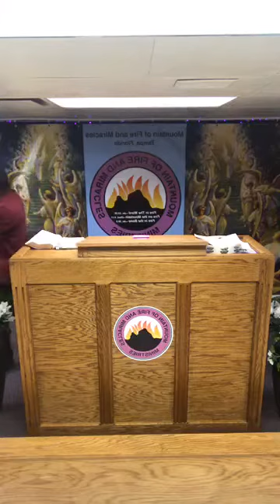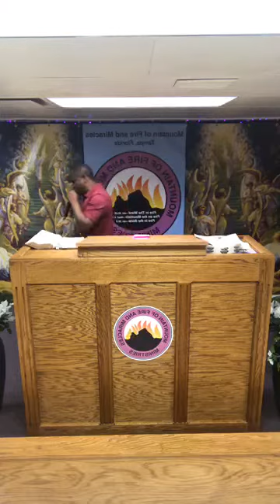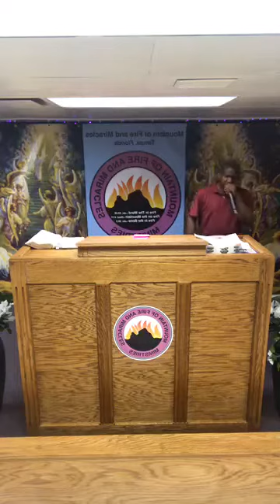The destructive strange fires in your bones.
How to deal with  strong, destructive, strange feelings.